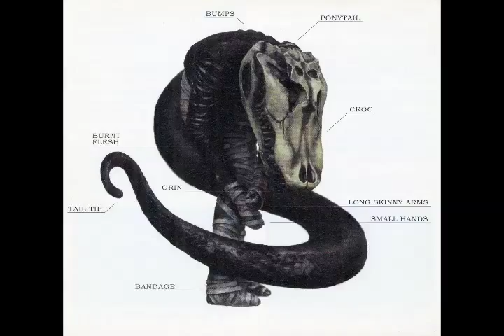cocobat - i versus i - full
COCOBAT
I Versus I
- 1999 release -

i vs i
try out
solitario
hand nuts
eye surrender
deus
ude
tunguska
punho
cheated
bobo
chova

Produced by Flemming Rasmussen
Recorded in Sweet Silence Studio ( Copenhagen. Denmark )